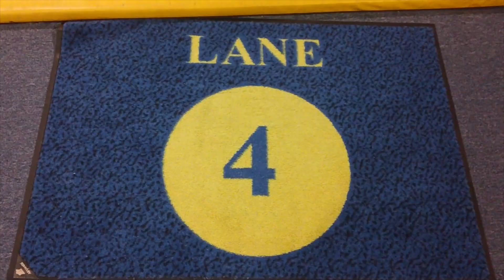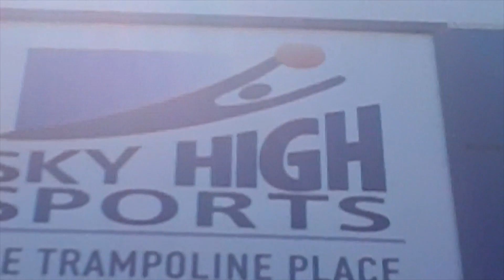Sky High Edit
Harrrys channel programs: Final Cut Pro X Song: Brass Monkey- Beastie Boys, Walk it out